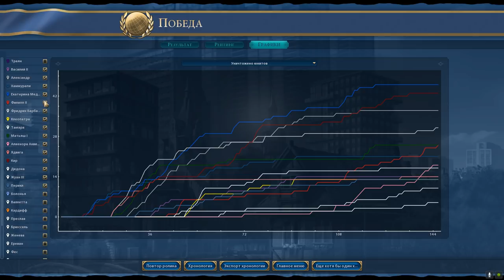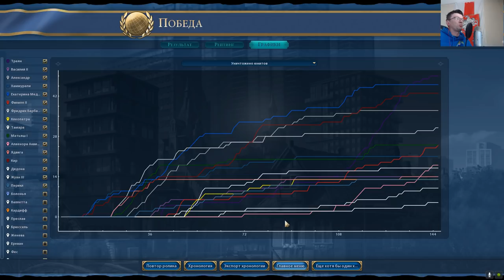РИМ на "божестве". Серия №8: Sic itur ad astra. Civilization 6 на карте Средиземного моря